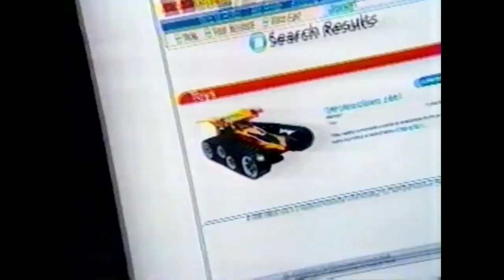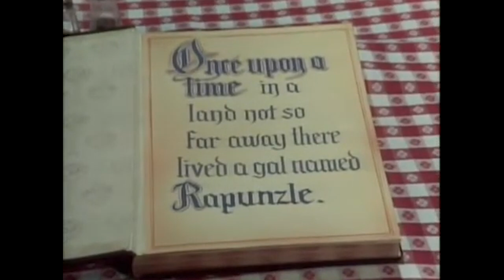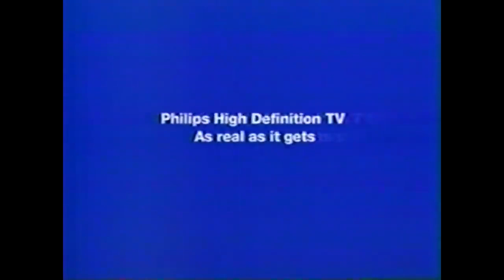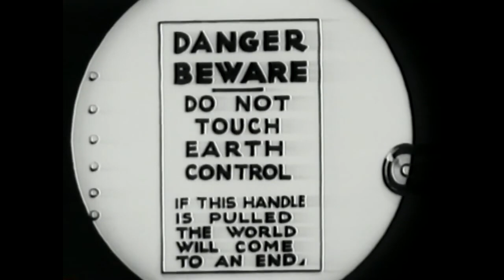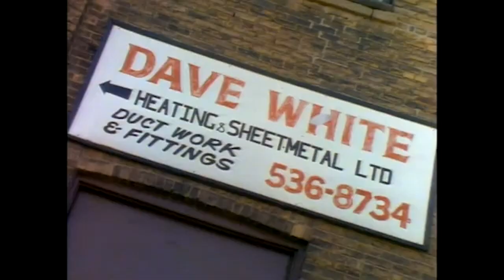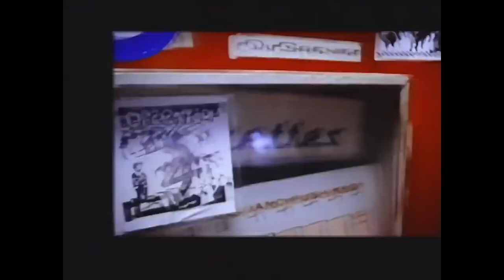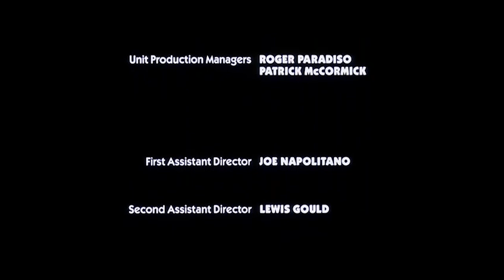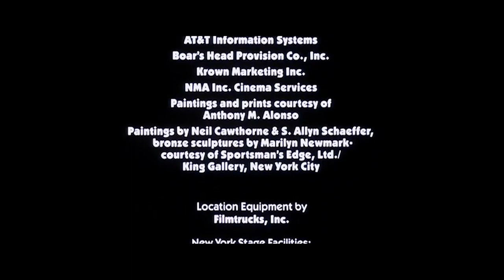90's MTV ANIMATION 📺 | Friday Nite SUX 4.12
🎉📺 **Welcome to SEASON 04 of Friday Nite SUX.** 📺🎉

🎉📺 Get ready for a wild ride with 3-South, Liquid Television, In Living Color, and Kids in the Hall, all in one epic lineup! 📺🎉

Join us as we dive into the hilarious hijinks of 3-South, where two clueless college buddies bumble through the absurdities of campus life, bringing their own brand of chaos and comedy to every misadventure.

Immerse yourself in the surreal world of Liquid Television, an animated anthology that defies reality with its mind-bending sketches and bizarre characters. Each episode is a trippy journey into the unpredictable, guaranteed to leave you laughing and scratching your head in amazement.

Buckle up for the outrageous antics of In Living Color, where a cast of unforgettable characters delivers side-splitting sketches, unforgettable parodies, and comedic genius. From Homey D. Clown to Fire Marshal Bill, get ready for laughs that hit hard and fast!

And don't miss the quirky brilliance of Kids in the Hall, a sketch comedy show that blends the absurd with the everyday. With a cast of versatile performers playing an array of eccentric characters, each sketch is a comedic gem that will have you rolling with laughter.

🎉📺 Prepare to laugh until your sides hurt as we take a trip back in time with these iconic retro comedies. From the ridiculous to the downright outrageous, experience the laughs, the thrills, and the sheer madness of it all! So grab your snacks, settle in, and get ready for a night of comedy chaos with "Retro Comedy Craze"! 📺🎉

This week on Friday Nite SUX:

3-SOUTH   -   2:52
LIQUID TELEVISION   -   30:00
IN LIVING COLOR   -   1:00:00
KIDS IN THE HALL   -   1:30:00
🕴️   -   2:00:00